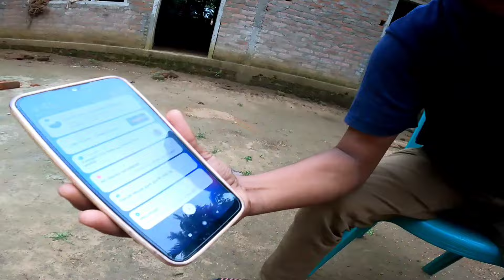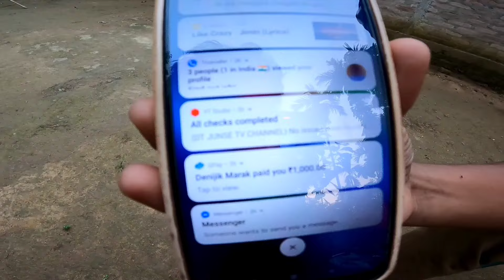Ia Changni Christmas gitni Shooting Shillong-osa Ongen 2024🌲☃️⛄🔥😲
DT Junse Christmas song Shooting Shilong
Khasi Chappal DT Junse song
New Christmas Khasi Chappal Garo Song DT Junse